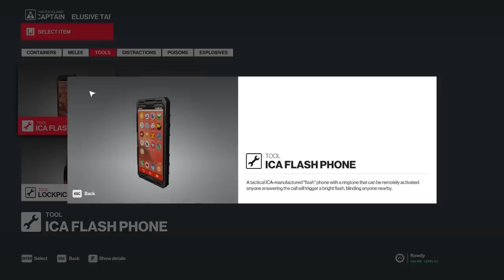Hitman 2 - Dial Tone Nuke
Flash! Bang! Alakazam!